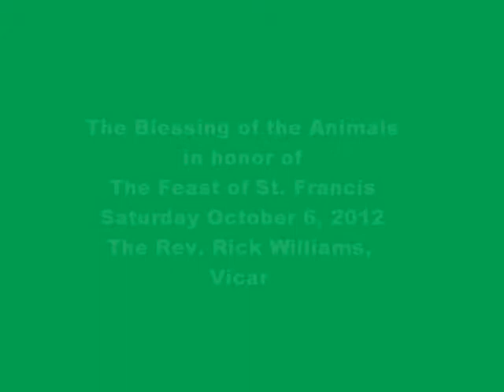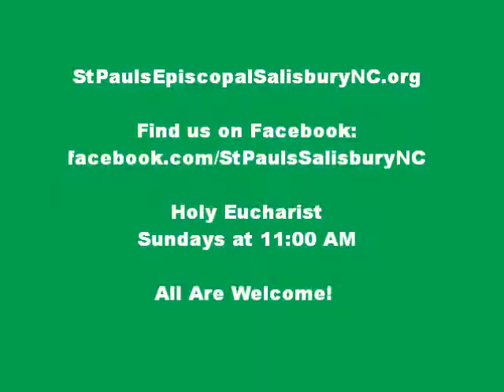Blessing of the Animals 2012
Blessing of the animals in honor of the Feast of St. Francis

The Rev. Rick Williams, Vicar